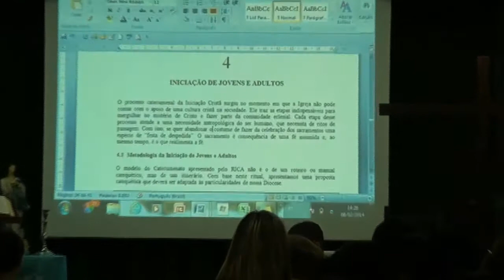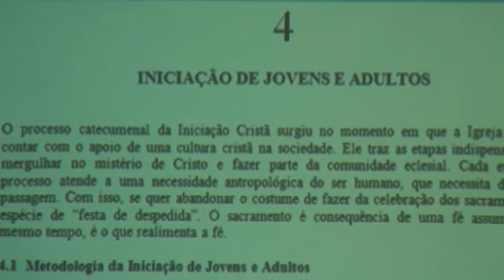Encontro Diocesano de Coordenadores de Catequese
Nos dias 8 e 9 de fevereiro, aconteceu o encontro diocesano de coordenadores de Catequese da Diocese de Petrópolis, na Igreja Nossa Senhora do Rosário. O encontro contou com a presença do bispo diocesano, Dom Gregório Paixão que conduziu os trabalhos nos dois dias, quando foi aprovado o Diretório Diocesano de Catequese.

Com a publicação do Diretório, todas as paróquias terão que trabalhar a catequese a partir das diretrizes e orientações aprovadas pelos coordenadores em comunhão com o clero diocesano. O bispo disse que nas reuniões do clero o Diretório de Catequese com sua formatação final será apresentada aos padres para que possam ter conhecimento e aplicar nas paróquias. "Tudo na diocese está sendo feito com a presença de todos, pois não é uma decisão apenas do bispo".

Dom Gregório Paixão ressaltou que a grande graça do Diretório de Catequese, assim como o Diretório Sacramental Litúrgico-Pastoral e outras ações, é resultado do trabalho conjunto, da participação de todos. Ele ressaltou ainda a importância do diálogo dentro da Igreja, frisando que a partir de agora os coordenadores devem junto com os padres sentar com os catequistas e passar o diretório. "Tudo que estamos fazendo na Diocese é com participação de todos", frisou.

Sobre o encontro de coordenadores, quando foi lido e revisado todo conteúdo do Diretório, Dom Gregório Paixão disse que foi importante, pois foi feita uma leitura e correção em conjunto, com a participação de todos. "Não adianta eu tomar a decisão sozinho, escrever um texto e mandar todos seguirem, ninguém iria ler. Mas, aqui nós lemos juntos, e fizemos as correções. Não basta ter apenas a visão das coisas, é preciso ver o caminho, indicar e caminhar junto com os outros aquilo que indicamos. É uma caminhada, mas, ninguém vai sozinho, vamos juntos".

O bispo ressaltou ainda que o catequista tem um papel fundamental, pois são os braços da Diocese. "Vocês são os nossos evangelizadores, continuadores daquilo que Jesus fez", afirmou Dom Gregório Paixão.

Reportagem: Rogério Tosta
Imagens: Rogério Tosta
Narração: Natalia Zimbrão
Edição: Alexandre Nunes